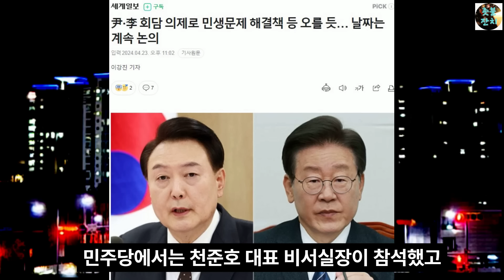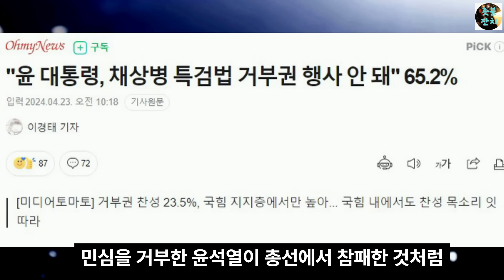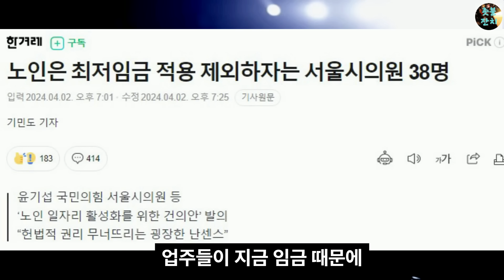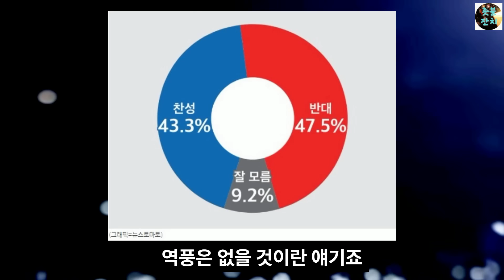국회의장에 조정식 유력? 충격, 회담하러 왔다가 의제 보고 넋나간 대통령실, 국힘찍고 바로 배신당한 어르신들, 난리났다